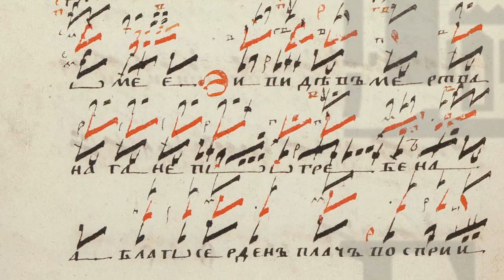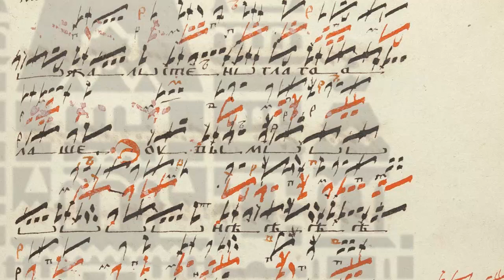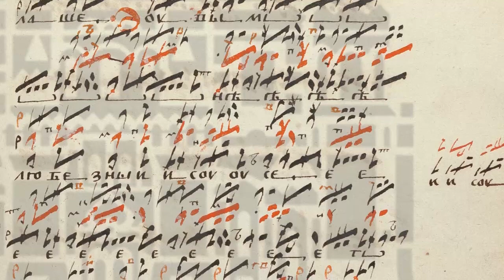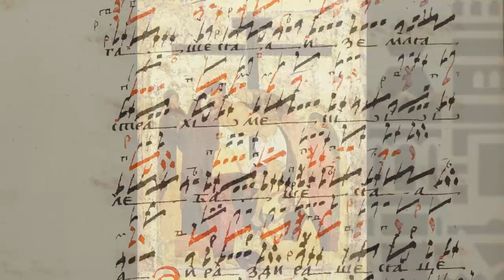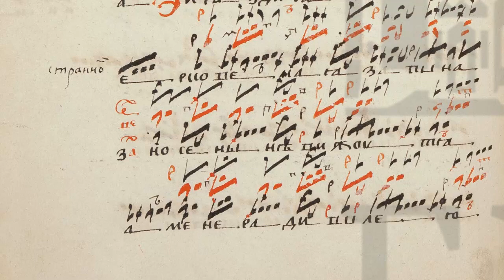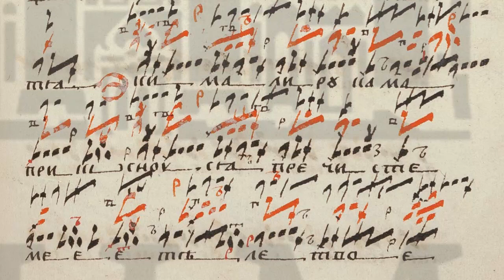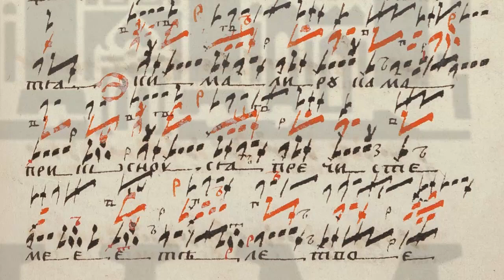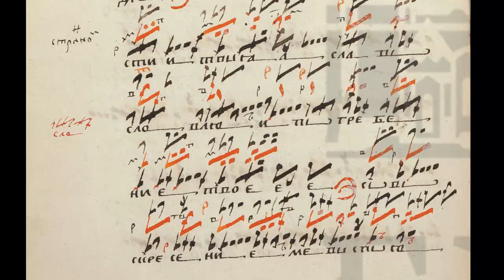Тебе одеющагося - троестрочие старообрядческое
Новый диск Хроноса - Древнерусские пассионы.
Это песнопение было расшифровано по старообрядческой рукописи конца 17 века. Текст и произношение здесь до-Никоновское!